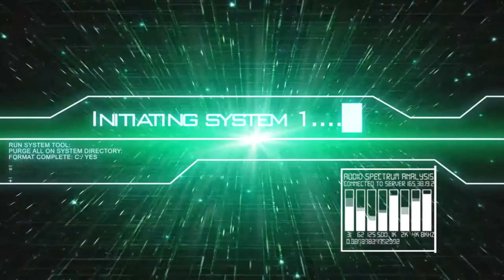[FR] League Of Legends Ranked 2016 #87 | Top Jayce VS Sion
Voilà ma Quatre-vingt-Septième vidéo recorde en Ranked Sur League Of Legends !

Je Joue le Jayce Full metal Top Ad

Game Great !

Infos Complémentaire !

Enjoy !! Gunsho !!